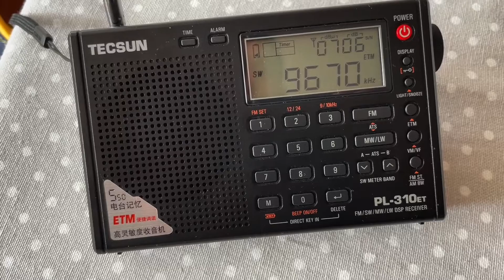Radio Clarion via Channel 292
Special transmission of Radio Clarion via Channel 292. Reception made indoors

QTH: Camarate
UTC: 12h45

Stay safe 🌈